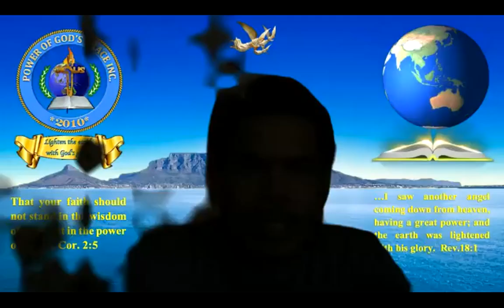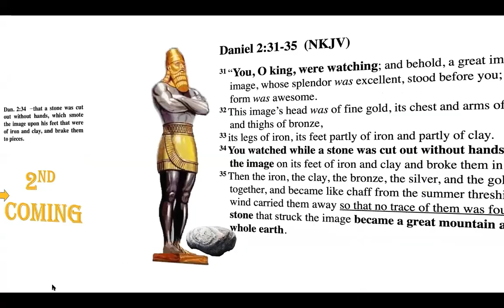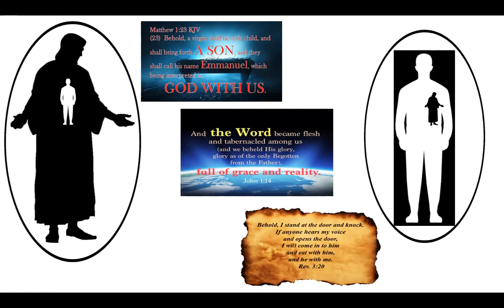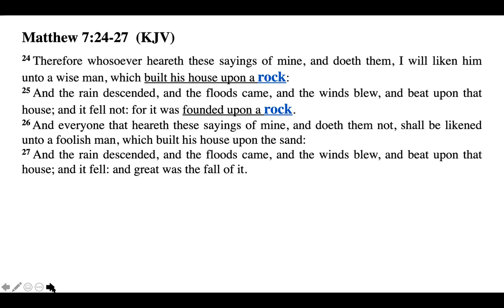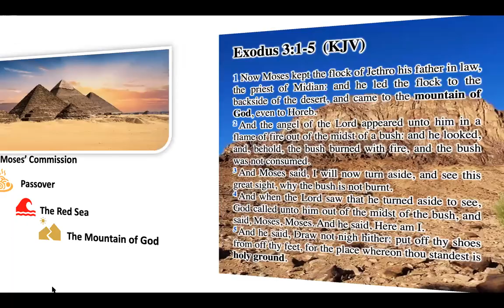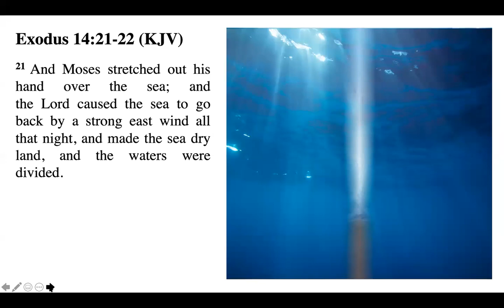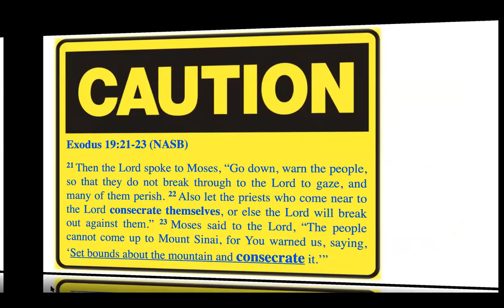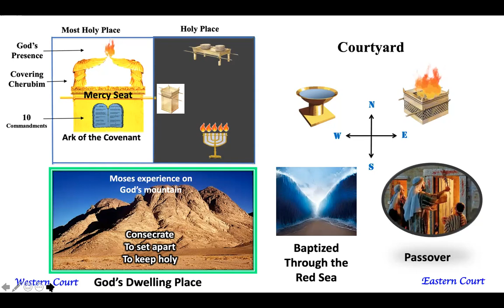The Blue Throne Part 1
Gen. Trias Disrict Spiritual Hangout by MVPNAD ephraim Villaruel